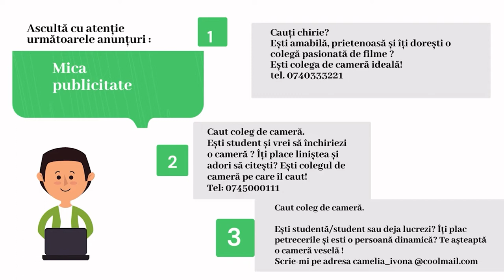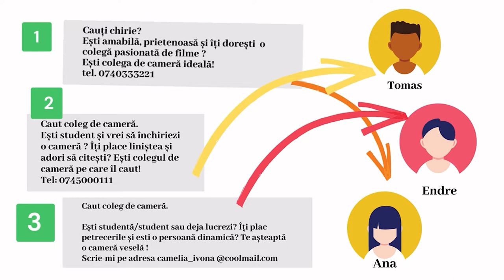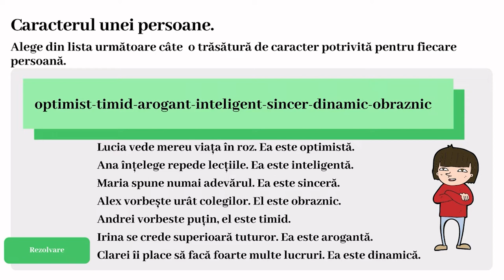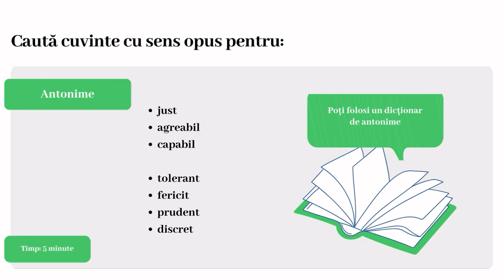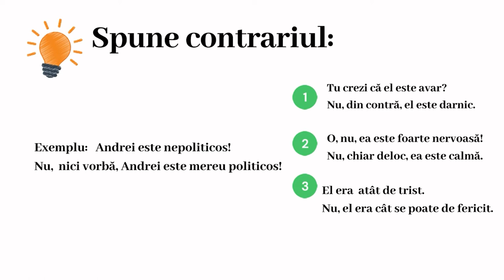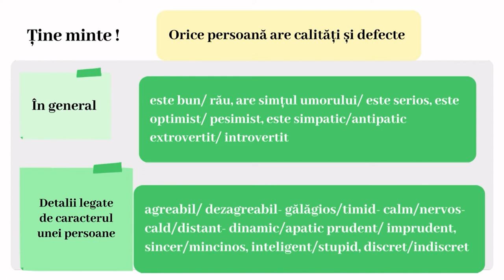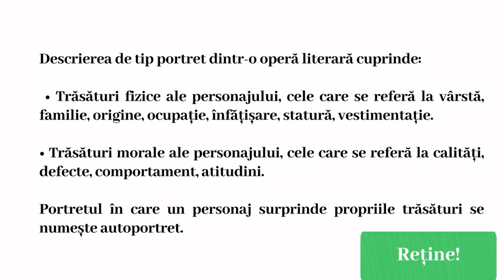În căutarea unui prieten. Descrierea unei persoane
Activitatea de învățare presupune rezolvarea cerințelor corespunzătoare dezvoltării competenței specifice enunțate. Parcurgerea acestora permite elevului să se raporteze la cunoștințele sale din clasele mai mici. Resursa propune de asemenea un exercițiu prin intermediul căruia elevii pot face inferențe cu privire la sensul unor cuvinte/ adjective. Resursa vine în sprijinul elevilor cu secvențe explicative ale descrierii ca mod de expunere.
Resursa implică exerciții de completare și de recunoaștere a adverbelor, precum și exerciţii de reascultare pentru a completa/transpune în tabele/organizatori grafici informaţii din textul  audiat.